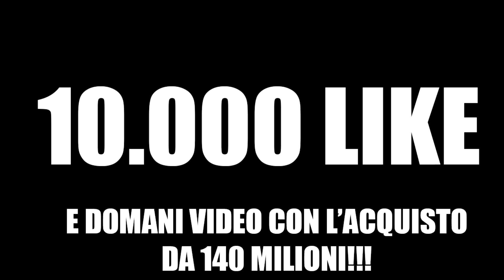80 MILIONI PER UN GIOCATORE!! | FIFA 17: CARRIERA ALLENATORE NAPOLI #60 [By Giuse360]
ARRIVIAMO A 10000 LIKE PER AVERE IL PROSSIMO EPISODIO DOMANI!!!

► Periscope: giuse360